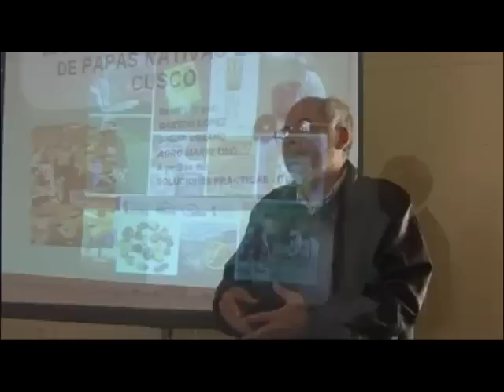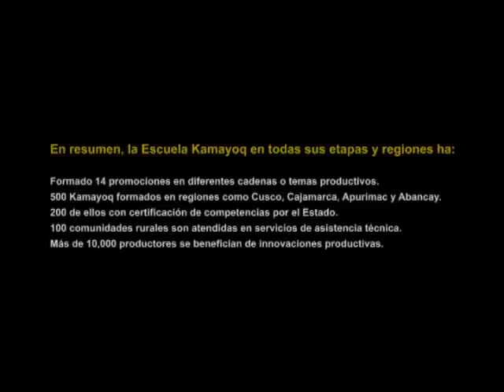Escuela de Kamayoq